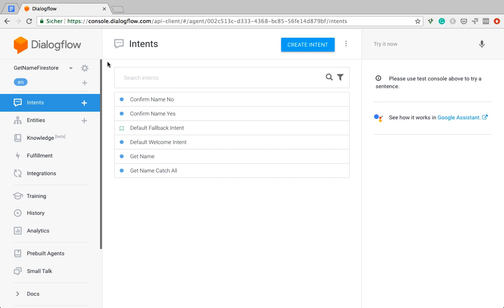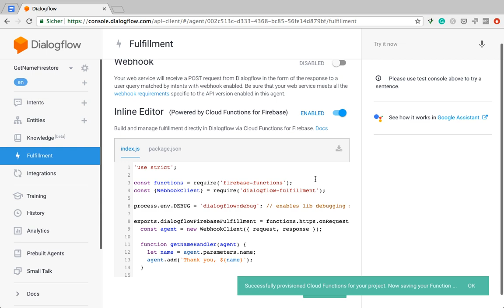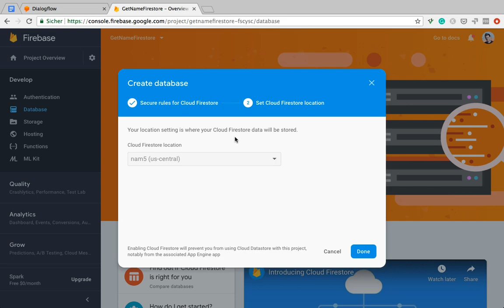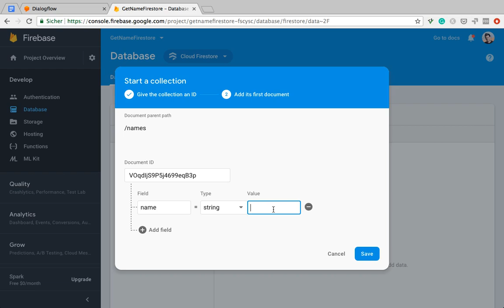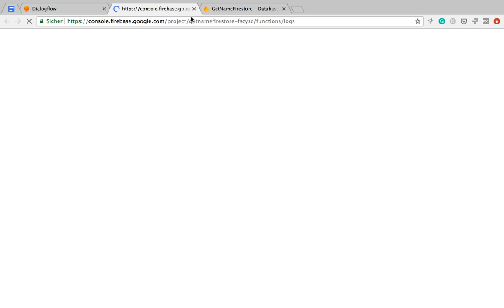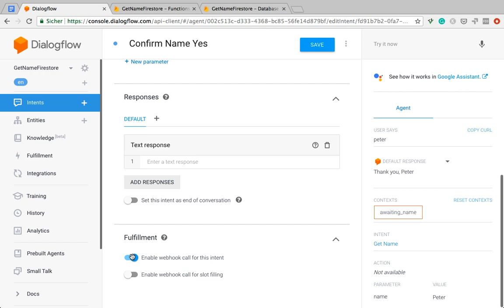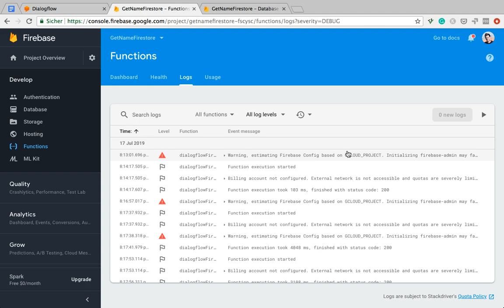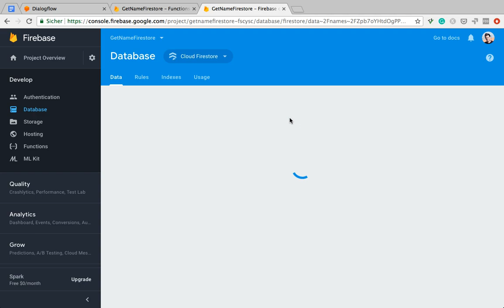Dialogflow Chatbot - Saving Data in the Firestore Database (Using the Inline Editor)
Fast-track your understanding of Dialogflow concepts and start developing your own advanced chatbot

This video is about how to connect Dialogflow to the Firestore database. I'm showing an easy way of persisting names in a Firestore collection.

Get started with your bot development by purchasing my order bot template & PDF documentation